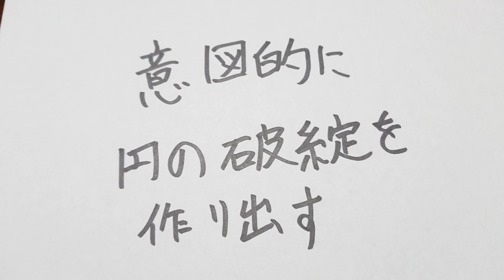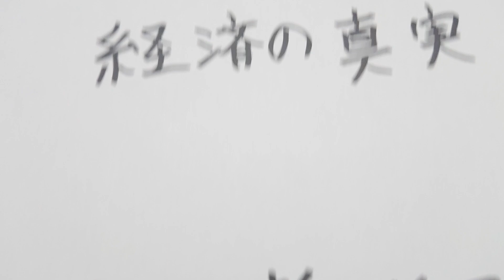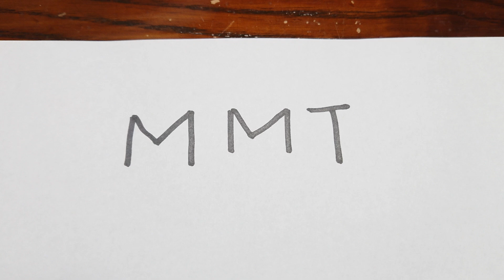MMTが国民にバレると次はどうなるか？